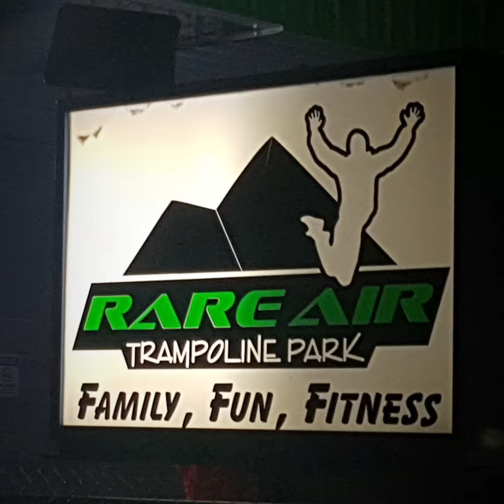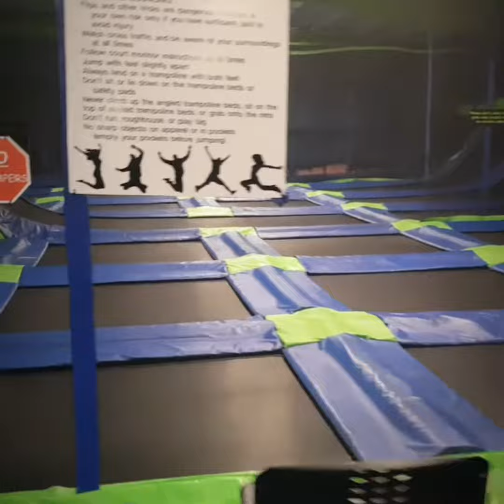Fulbright-TEA Program Rare Air jumping Day#8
This short review video about the daily activities of the participants of Fulbright-TEA Program 2020 (Cohort I) in California, Chico.